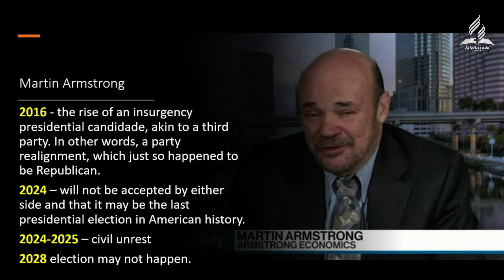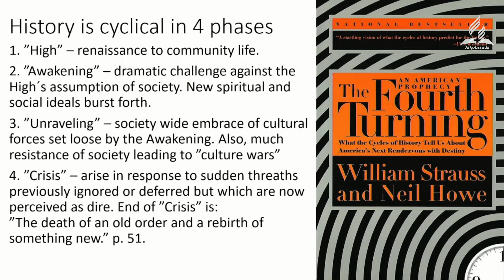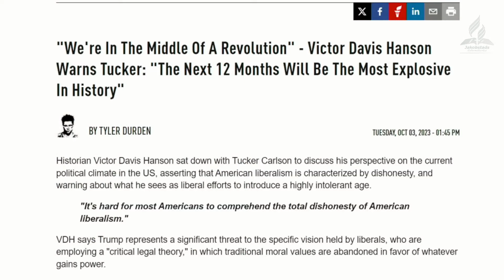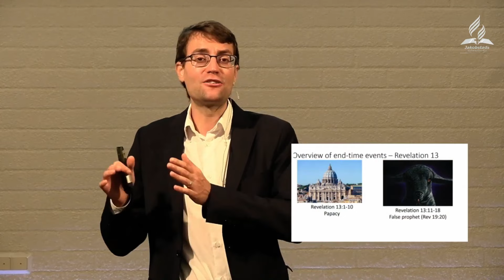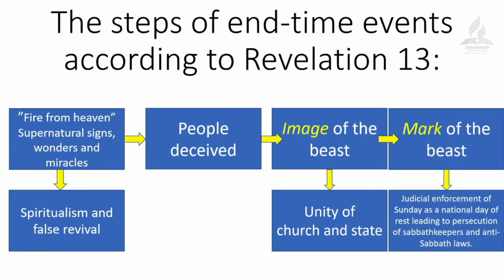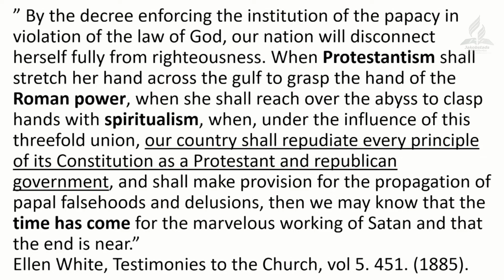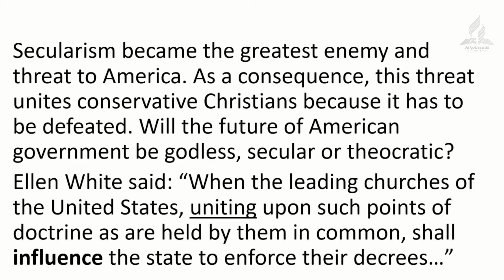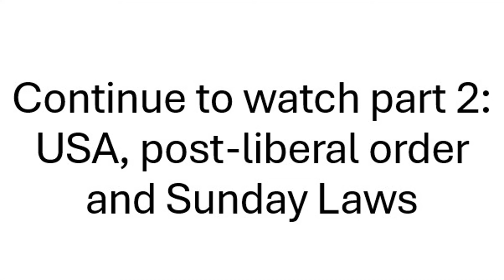USA, 4th turning and coming crisis: Revelation 13 (part 1 of 5) Sebastian Matula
This is the first part from the longer presentation "Trump & America´s prophetic future: Revelation 13".

0:00 Trump assassination attempt
2:33 Predictions 2024 & 2028
6:19 4th turning
18:54 Black Swan event
21:45 Overview of Revelation 13
27:04 Steps of end-time events Revelation 13
40:10 Trump - Christians will have power
42:45 Christian Right - politics
53:24 Pendulum swings